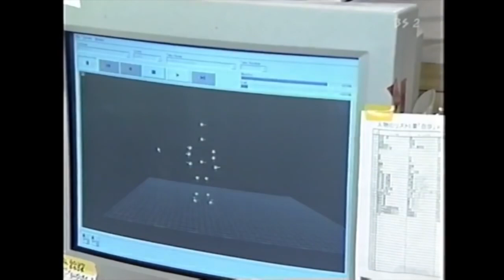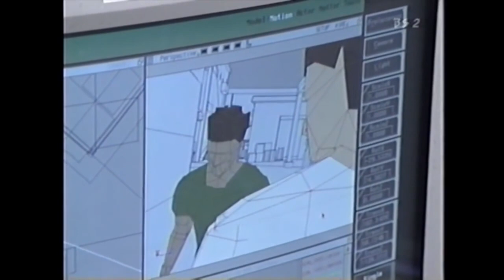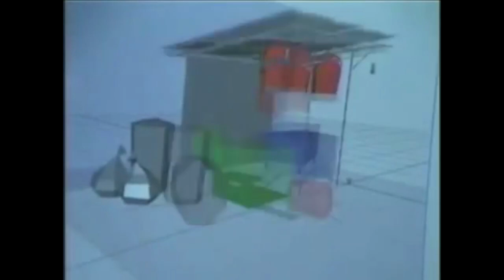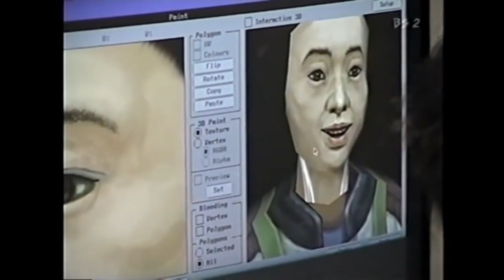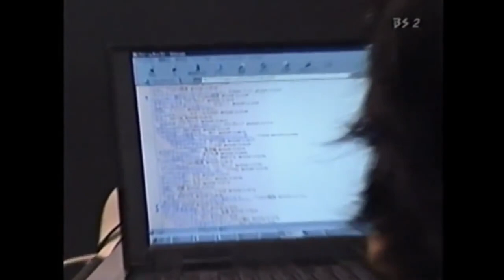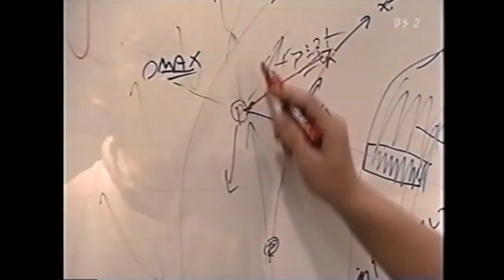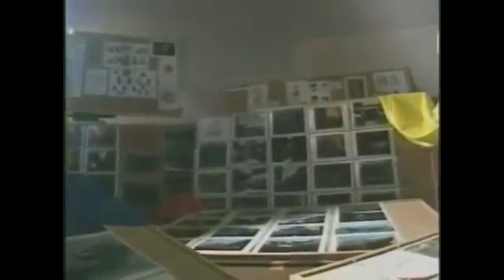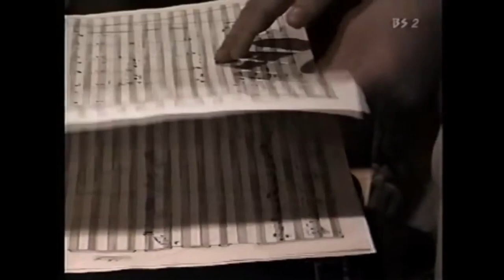Shenmue - Behind the Scenes (Project Berkley / Virtua Fighter RPG) [Making of]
The making of de Shenmue (Project Berkley/Virtua Fighter  RPG) games on Dreamcast. Motion capture sessions, behind the scenes footage in the Sega-AM2 offices, beta scenes, cut content, the voice actors and gameplay of the unreleased Sega Saturn version of Shenmue.